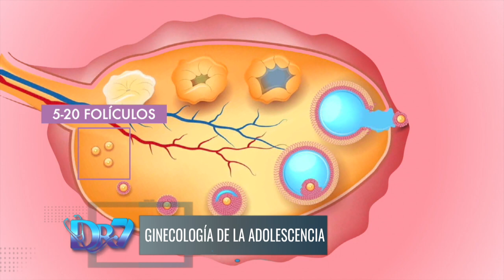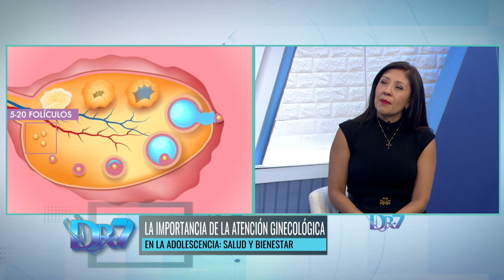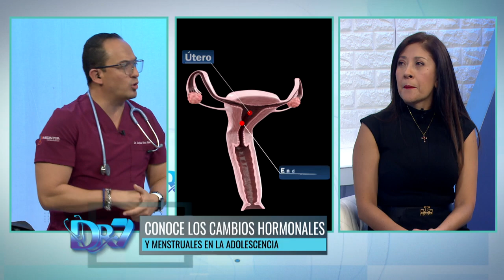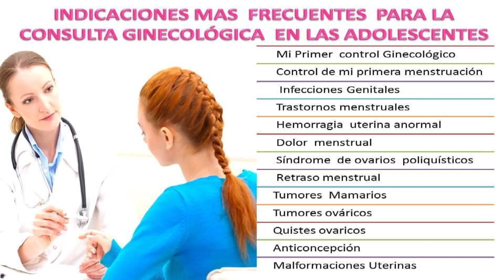DOCTOR 7 SALUD: GINECOLOGIA EN LA ADOLESCENCIA